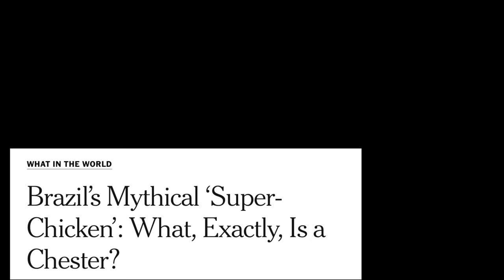BRITISH GUY SPENDING CHRISTMAS IN BRAZIL WITH BRAZILIAN FAMILY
O dia de Natal já se foi e este ano passei o meu Natal no Brasil com a minha família brasileira! Foi a primeira vez que experimentei o Natal no Brasil e aprendi sobre a tradicional ceia de Natal aqui.

Christmas Day has come and gone and this year I spent my Christmas in Brazil with my Brazilian family! It was my first time experiencing Christmas in Brazil and learning about the traditional Christmas dinner here.